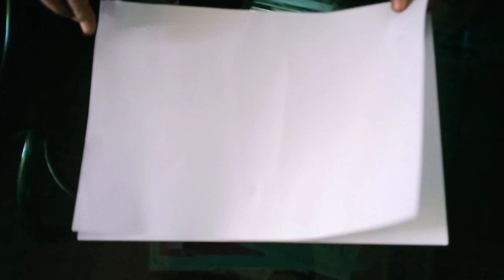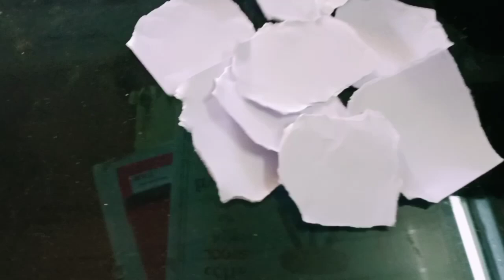BOTTLE CRAFT!!BEER BOTTLE CRAFT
Bottle craft